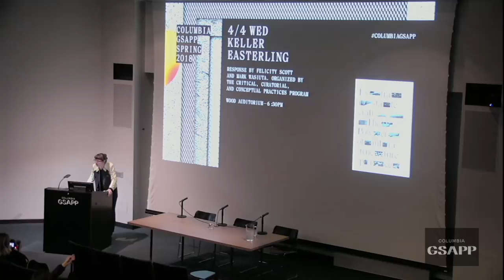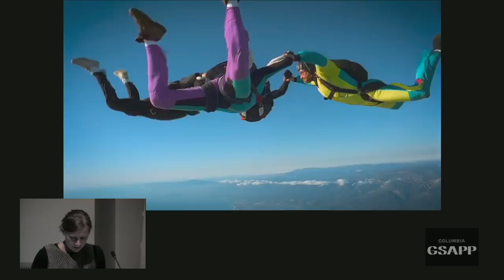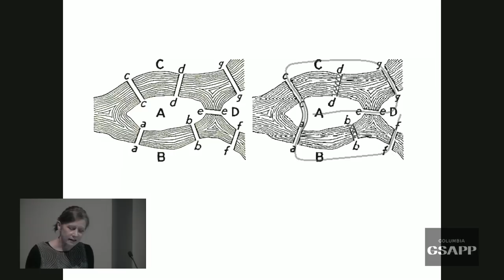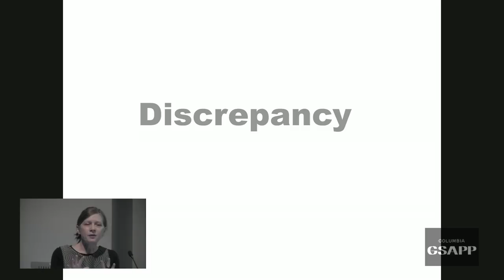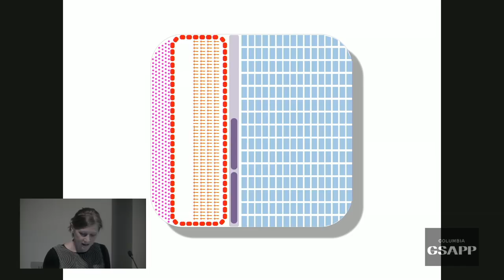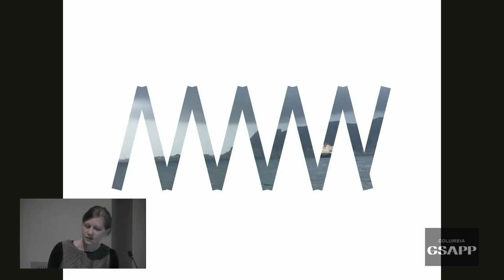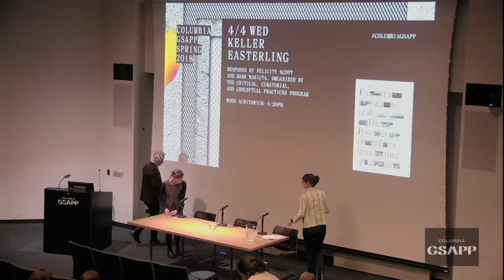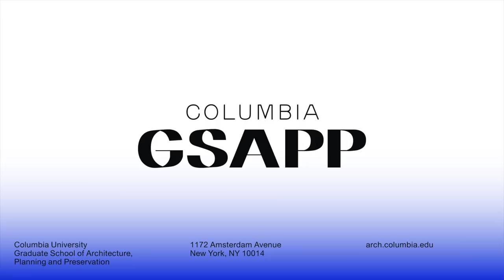Keller Easterling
Medium Design, a lecture by Keller Easterling
In conversation with Felicity Scott and Mark Wasiuta.

Keller Easterling is an architect, writer and professor at Yale University. Her most recent book, Extrastatecraft: The Power of Infrastructure Space (Verso, 2014), examines global infrastructure networks as a medium of polity. Another recent book, Subtraction (Sternberg Press, 2014), considers building removal or how to put the development machine into reverse. An ebook essay, The Action is the Form: Victor Hugo’s TED Talk (Strelka Press, 2012) previews some of the arguments in Extrastatecraft.

Other books include: Enduring Innocence: Global Architecture and its Political Masquerades (MIT, 2005) which researched familiar spatial products in difficult or hyperbolic political situations around the world and Organization Space: Landscapes, Highways and Houses in America (MIT, 1999) which applied network theory to a discussion of American infrastructure.

Easterling is also the co-author (with Richard Prelinger) of Call it Home: The House that Private Enterprise Built, a laserdisc/DVD history of US suburbia from 1934–1960. She has published web installations including: Extrastatecraft, Wildcards: a Game of Orgman and Highline: Plotting NYC. Easterling’s research and writing was included in the 2014 Venice Biennale, and she has been exhibited at Storefront for Art and Architecture in New York, the Rotterdam Biennale, and the Architectural League in New York. Easterling has lectured and published widely in the United States and abroad. The journals to which she has contributed include Domus, Artforum, Grey Room, Cabinet, Volume, Assemblage, e-flux, Log, Praxis, Harvard Design Magazine, Perspecta, and ANY.

Organized by the Critical, Curatorial & Conceptual Practices program at Columbia GSAPP.